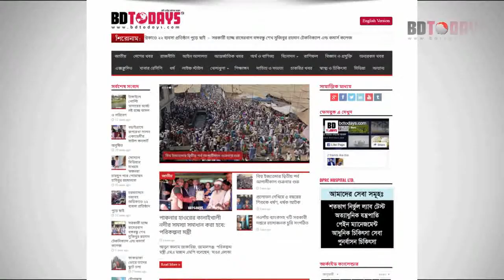ব্যথা ও আর্থ্রাইটিস রোগে ঔষধ বিহীন চিকিৎসা || Pain & Arthritis || Treatment With Medicine